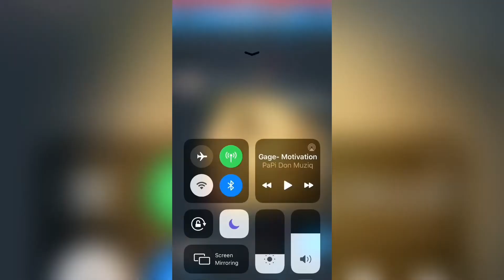Blox piece finding devil fruits #3( found magma and gave it away)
My username is RbX_TrOlLiNg

fan-group#!/about